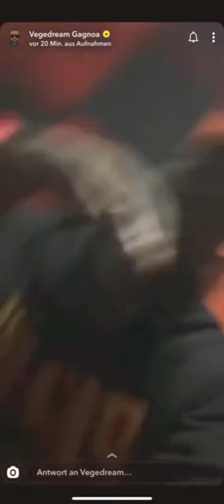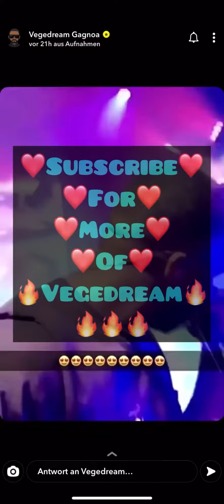Vegedream - 4 in 1 Videos